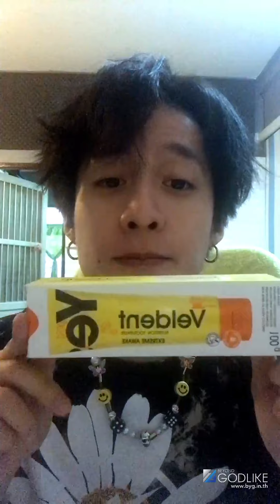Veldent Extreme Awake ตื่นลืมง่วง สดชื่นกลิ่นมิ้นท์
Veldent Extreme Awake ตื่นลืมง่วง สดชื่นกลิ่นมิ้นท์ เหมาะกับเกมเมอร์อย่างเราๆจ้า
อ่านรายละเอียดเพิ่มเติมได้ที่นี่